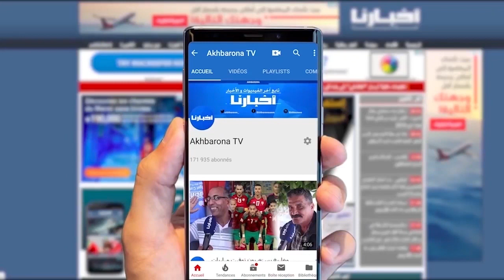بعد "مانديلا الصغير".. جماهير الرجاء ترفع "رسالة ثانية" في مواجهة الجيش الملكي